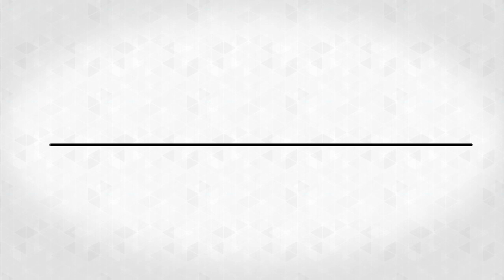S19e4. O mediador na organização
Quando falamos em mediação de conflitos, existe uma figura essencial que é a do mediador.
Neste vídeo com Carla Boin, a conversa é sobre ele, a pessoa que faz a mediação, qual seu perfil, sua capacitação e outras questões.

Série Conversações
Ano 4, 2015.
Âncora: Thiago Souza Santos
Convidada: Carla Boin

Estúdio FUNDAP.
Color HD.